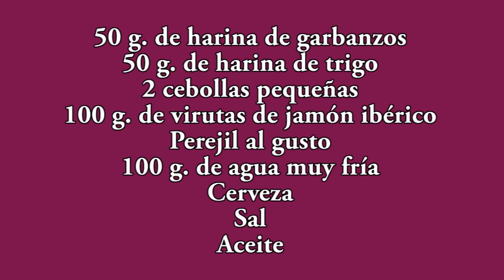Tortillitas con jamón ibérico como las - tortillas de camarones - gastronomia andaluza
En este vídeo puedes ver como se hacen unas ricas tortillitas con jamón ibérico. El sistema es el mismo que utilicé para hacer las tortillitas de camarones.

gastronomia tortillitas de gambas tortilla de camarones gastronomía tortillas de camarones